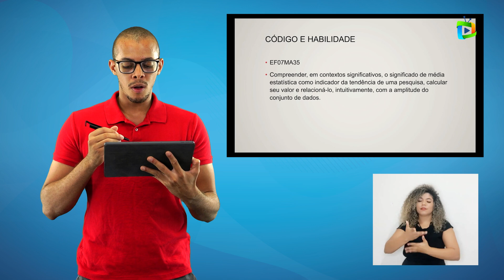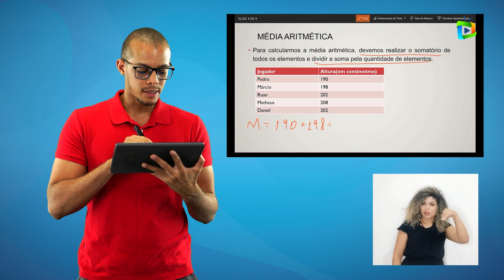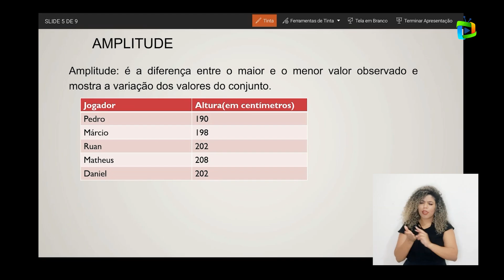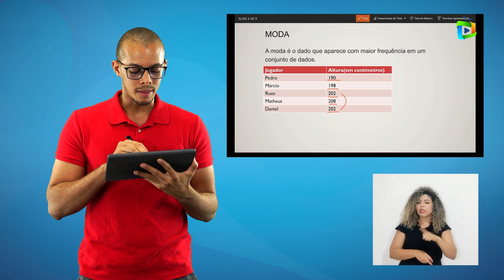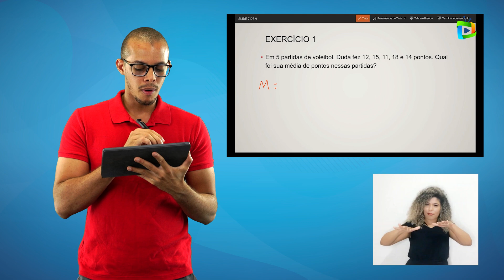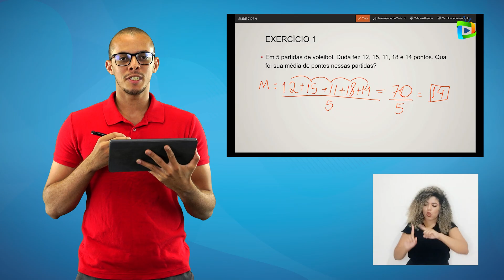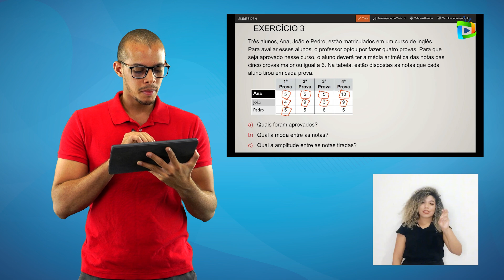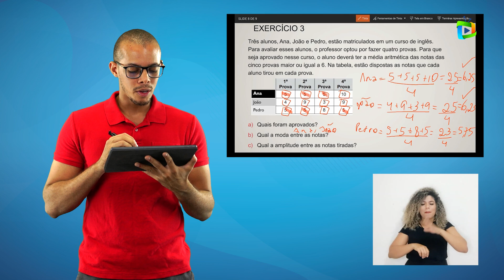MEDIDAS EM ESTATÍSTICA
Componente curricular: Matemática
Tema: MEDIDAS EM ESTATÍSTICA
Professor: CARLOS EDUARDO
Público-alvo: Estudantes dos anos finais do ensino fundamental